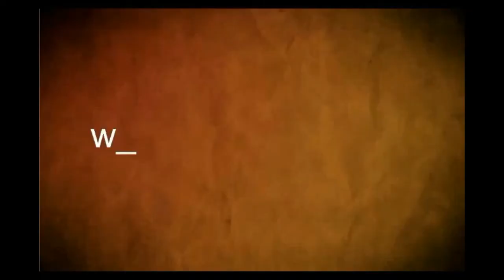crm cierre de actividades 2017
Club de Remeros Mercedes cerró actividades año 2017